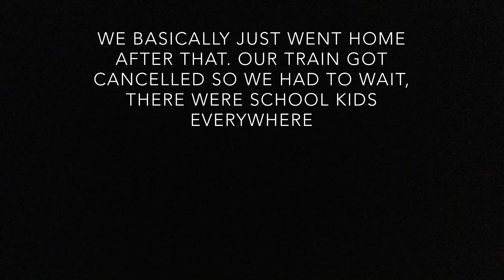What we really do during reading week || reading week at uni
Hiiiii,